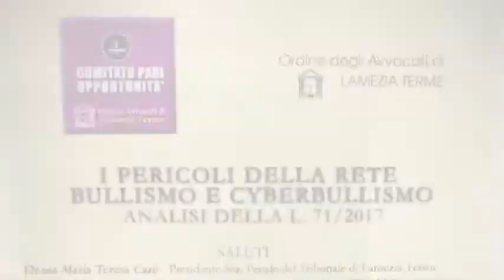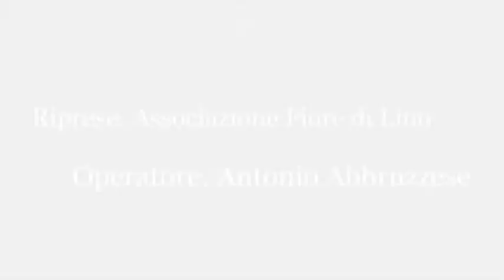Intervista al Prof. Nicolantonio Cutuli - I pericoli della rete: Bullismo e Cyberbullismo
I pericoli della rete: Bullismo e Cyberbullismo - Analisi della L. 71/2017
Convegno organizzato dal Comitato Pari Opportunità - Ordine degli Avvocati di Lamezia Terme.
Tribunale di Lamezia Terme, 12 dicembre 2017.

Intervista al Prof. Nicolantonio Cutuli - Dirigente Scolastico Liceo Classico F. Fiorentino di Lamezia Terme.